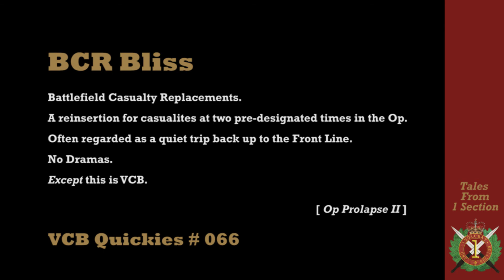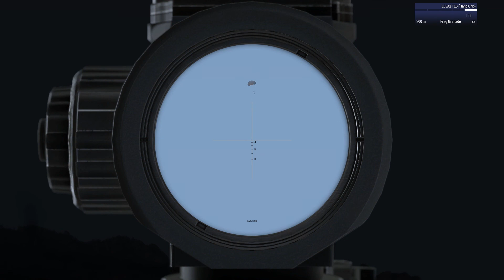VCB Quickie: BCR Bliss - Arma 3 Milsim Coop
Battlefield Casualty Reinforcement... time for a bit of a breather before being thrown back into all the hurly-burly.

Campaign Mission: Operation Prolapse (Pt II) by Smithy